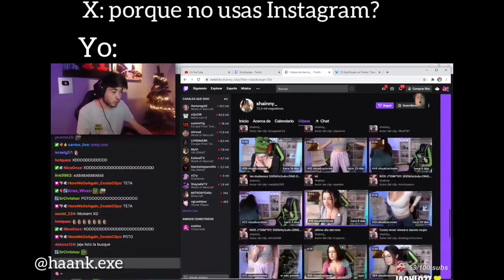Teta poto ano 😈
No se me dio por hacer una plantilla con una parte de los vídeos de exodoplays

contexto del Título: Es una parte de una canción de un vídeo suyo titulado "Mi shipeo con nimu"